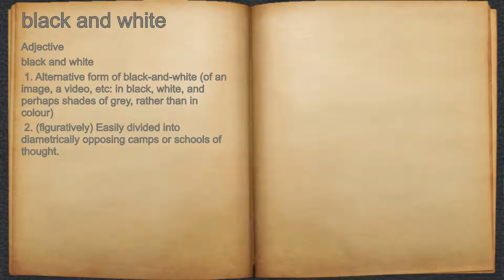What does black and white mean?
A spoken definition of black and white.

Intro Sound:
Typewriter - Tamskp